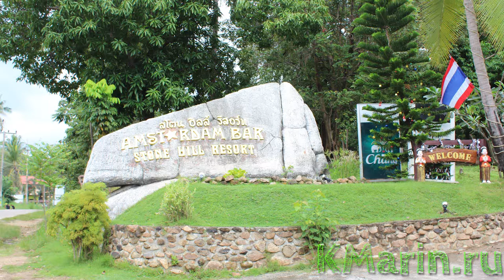Закат в Амстердам Баре, Ко Панган, Тайланд - Amstedam bar, Koh Phangan, Thailand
Закат в Амстердам Баре
Амстердам Бар, Ко Панган, Тайланд
Amstedam bar, Koh Phangan, Thailand
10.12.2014